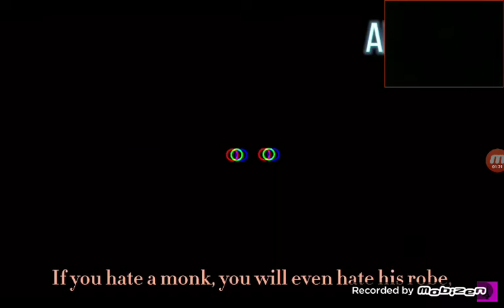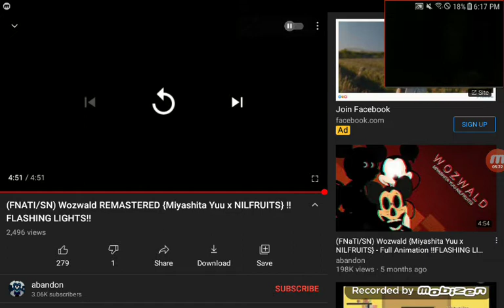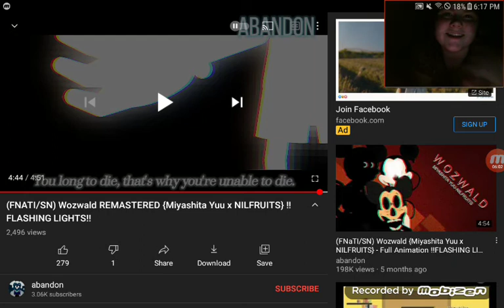Reaction To (FNATI/SN) Wozwald REMASTERED